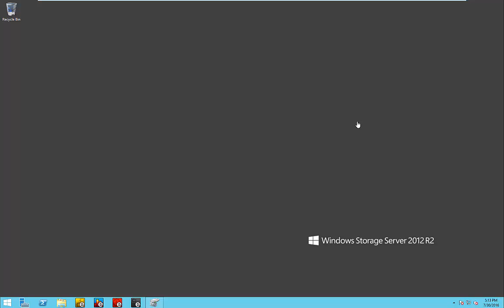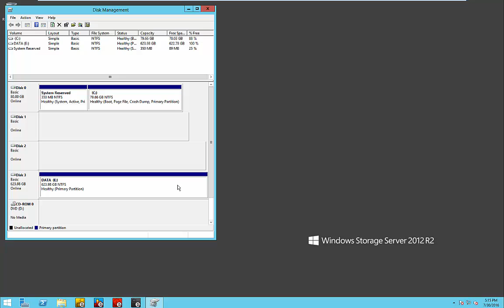Converting an Existing Windows Volume to an Enmotus VirtualSSD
It only take a few minutes regardless of it's capacity or size to convert a legacy volume in Windows to a FuzeDrive as show in this quick and easy tutorial.